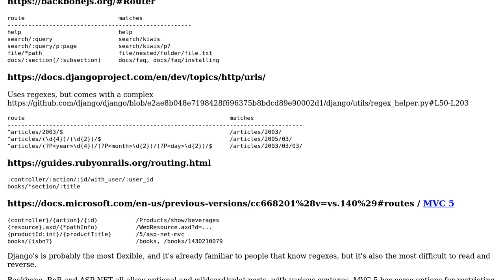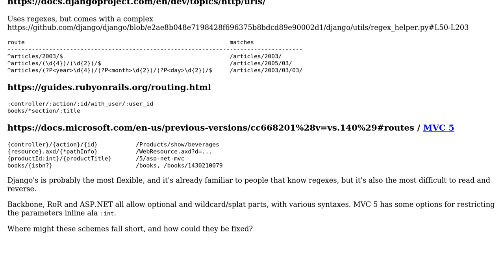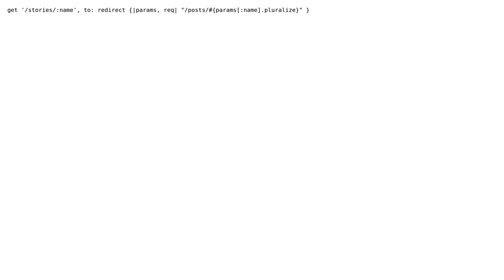Software Engineering: Comparison of route formats (2 Solutions!!)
Software Engineering: Comparison of route formats

With thanks & praise to God, and with thanks to the many people who have made this project possible! | Content (except music & images) licensed under CC BY-SA | Music | Images & others | With thanks to user user112277 user mpen user Mike Koder user Glorfindel and the Stack Exchange Network Trademarks are property of their respective owners. You are responsible for your own actions.